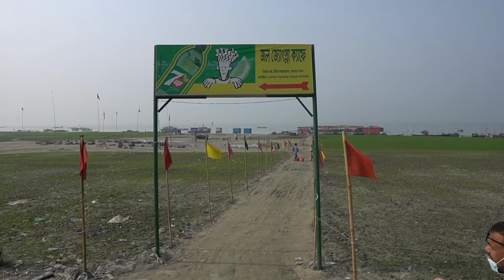One day at Moinot ghat, Padma river | Moinot ghat mini cox's bazar | Fishing in Padma river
Fisher man amazing life at moinot ghat, padma river, BD. Moinot ghat mini cox's bazar - fishing in padma river. life story of boat man in Padma river, moinot ghat by we5 tv. hilsha fishing in Padma river.
Moinot Ghat is one of the latest trends among travel enthusiasts mostly popular as Mini Cox’s Bazar. Recently we have visited Moinot Ghat and going to share with you.
Background music
Credit to:
World Music official